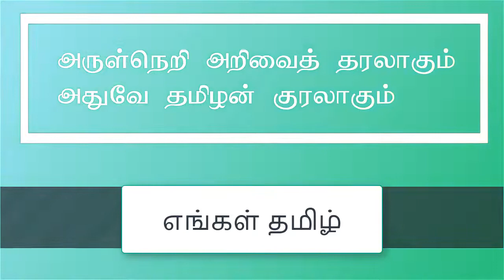CLASS 6 Engkll tmilll